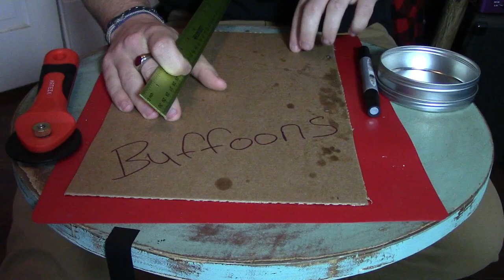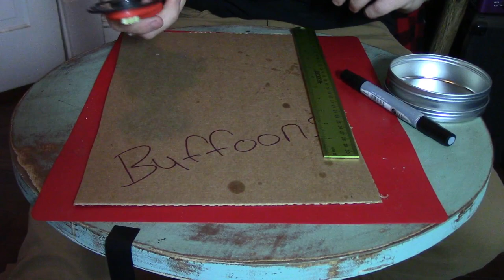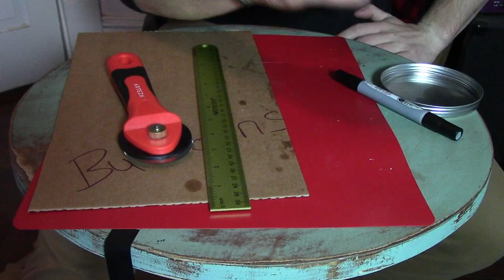How to make a Tuna Can Stove for Bushcraft and Survival, Baffoonery Builds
This is a classic, yet versatile design. Its super easy to make and can be made with stuff that would normally end up in the trash! Its good for light, and can be used for a stove! Throw one in your kit and learn the construction, you never know when you made need it!